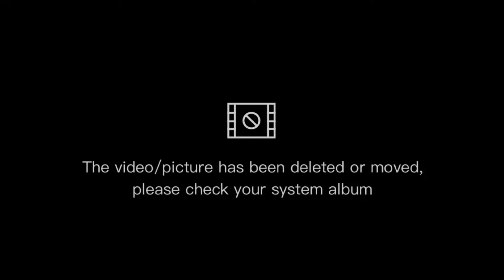Ngayon lng nanaman ako nakakita ng pangabot ang buwan at araw